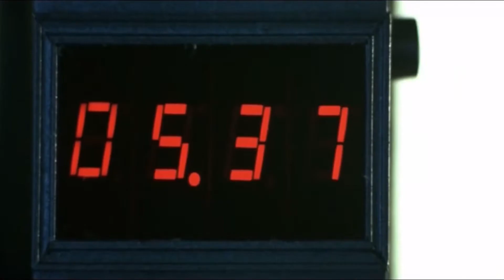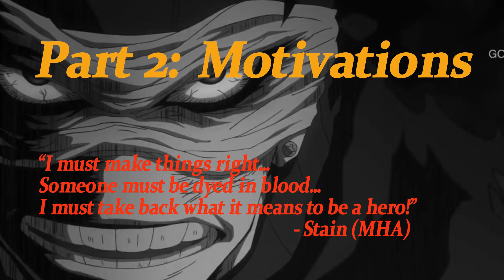WRITING BETTER VILLAINS (Part 1)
I'm back and have video after video for upload.  This is part 1 of a 3 part series on the construction of villains in media.